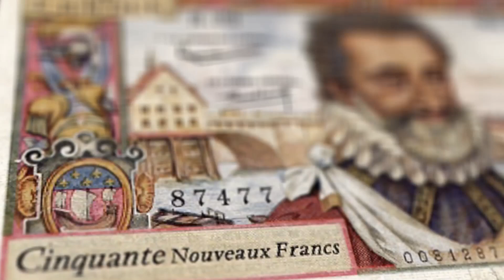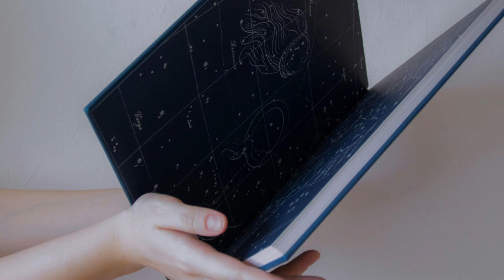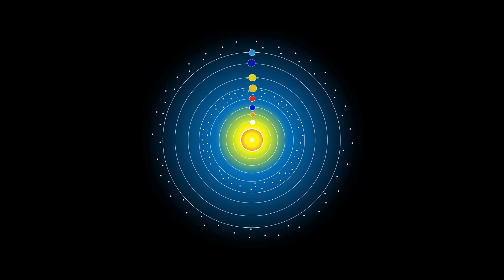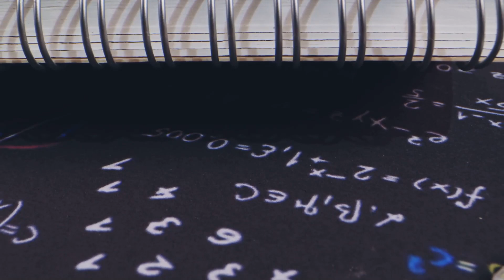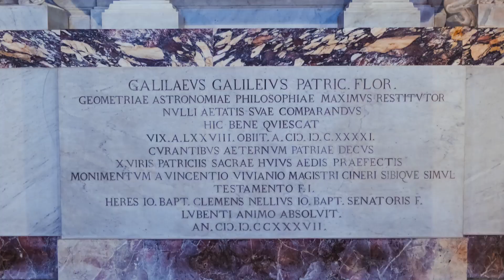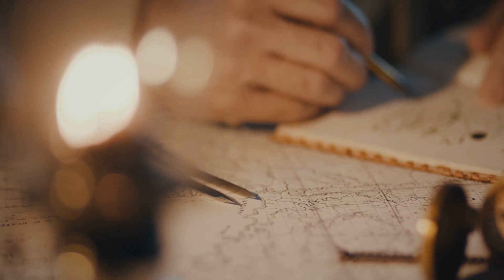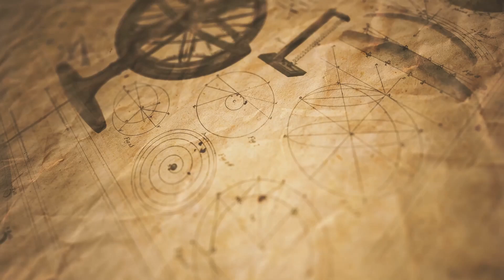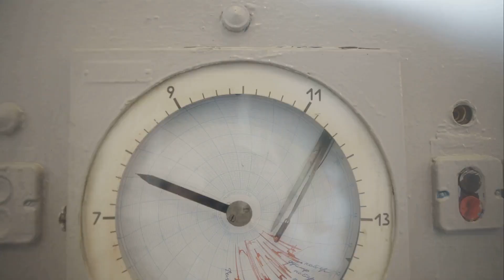How Galileo Changed Humanity Forever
In this captivating 9-minute video, we explore the life and groundbreaking contributions of Galileo Galilei, a true pioneer of science who defied tradition and reshaped our understanding of the universe. Discover how his innovative inventions and bold theories challenged the status quo, leading to profound changes in the scientific community. As we journey through his remarkable achievements, we invite you to reflect on how Galileo's work has impacted history.

What do you think his inventions mean for us today? Join the conversation in the comments below!

OUTLINE:

00:00:00 Meet Galileo
00:00:51 Galileo's Window to the Cosmos
00:02:34 Galileo and the Heliocentric Model
00:03:34 Evidence for a New Universe
00:04:33 Galileo's Trial and Condemnation
00:05:28 The Father of Modern Science
00:06:22 From Telescopes to Technology
00:08:19 Imagine a World Without Galileo
00:09:04 Galileo's Enduring Message